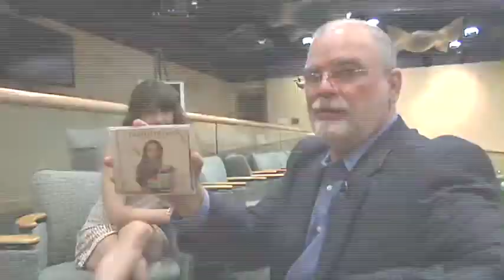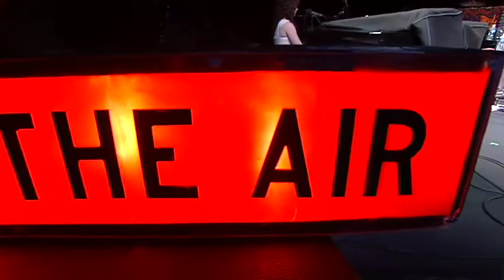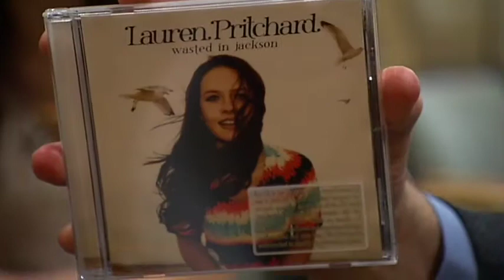Lauren Pritchard - Backstage at Mountain Stage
Songwriter and singer Lauren Pritchard sits down with host Larry Groce "Backstage at Mountain Stage." Hear her on NPR's Mountain Stage starting June 10 and hear the entire segment the following week.